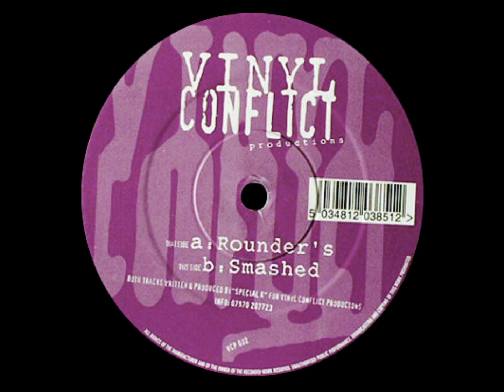Special K - Smashed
Vinyl Conflict Productions
2000